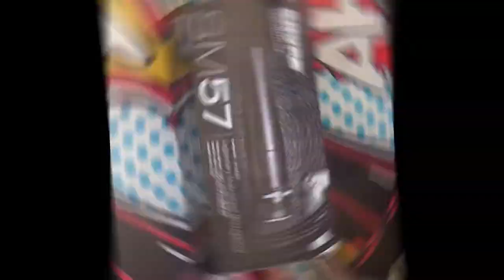Unboxing Micrófono Shure SM57 (Replica)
En Este Nuevo Video Unboxing Presentamos uno de los Micrófonos mas Populares y Clásicos, el Shure SM57.